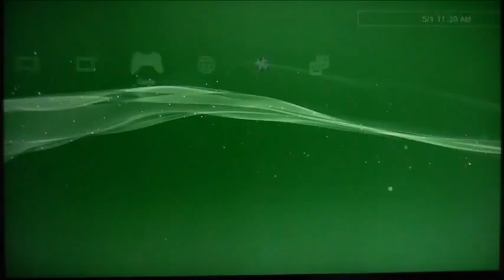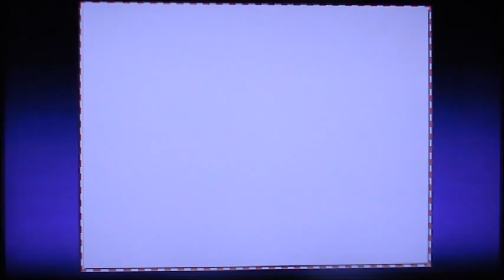Let's Play! {Sonic the Hedgehog}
Both parts of the first zone.
Be my friend on Twitter!